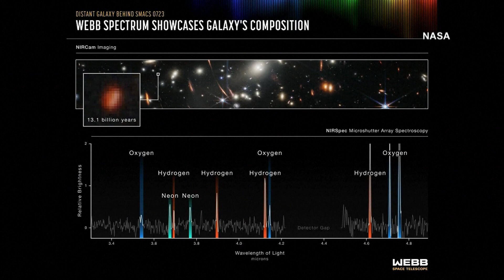NASA releases new space images from James Webb Telescope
(AP) NASA on Tuesday unveiled a new batch of images from its new powerful space telescope, including a foamy blue and orange shot of a dying star.

The first image from the $10 billion James Webb Space Telescope was released Monday at the White House — a jumble of distant galaxies that went deeper into the cosmos than humanity has ever seen.

The four additional photos released Tuesday included more cosmic beauty shots.

With one exception, the latest images showed parts of the universe seen by other telescopes. But Webb’s sheer power, distant location off Earth and use of the infrared light spectrum showed them in new light.